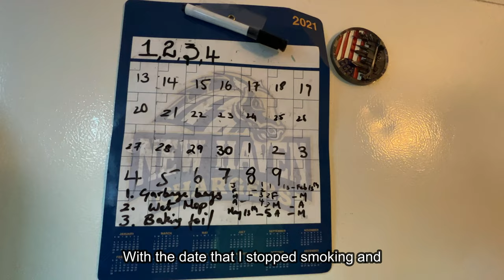How taking charge CHANGED MY LIFE | the hippie spirit | Individual Accountability.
MY GEAR
Smartphone/Camera Gimbal
Soft Box
Deity D4 Mic
Blue Yeti Condensor Microphone
Boom Arm with Screen Pop Filter
Ring Light
Switch Pod Vlog Set up
Switch Pod Ball Head mount
Corsair Streaming Headset
Selfie Stick